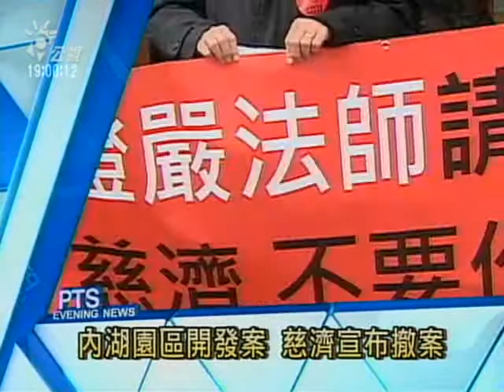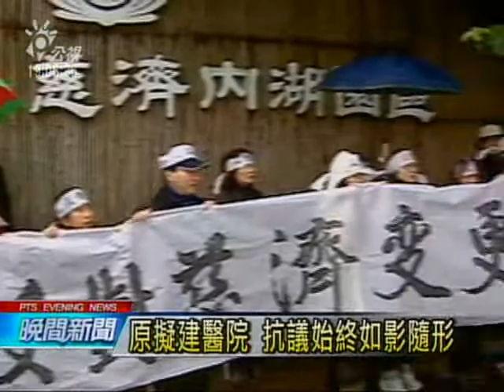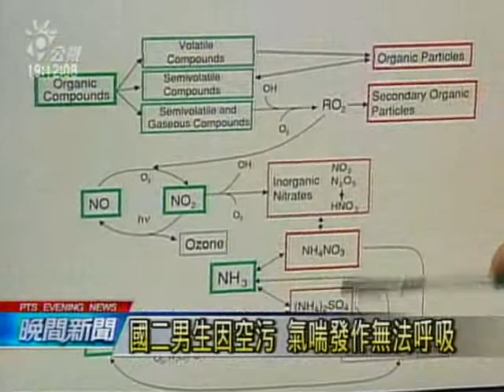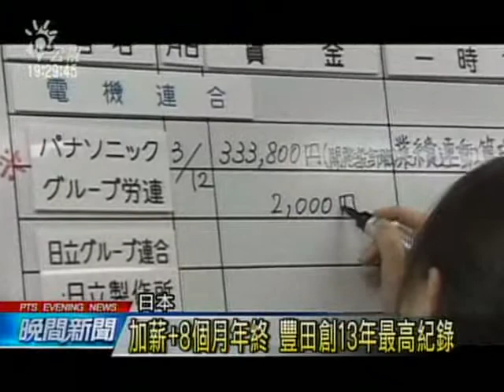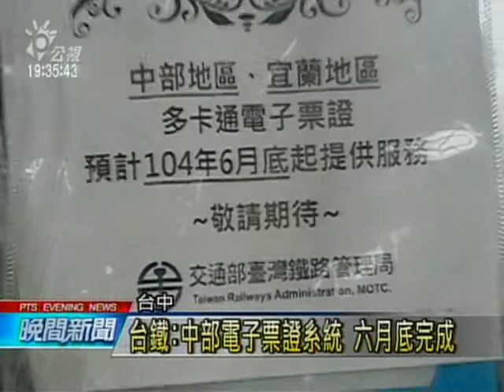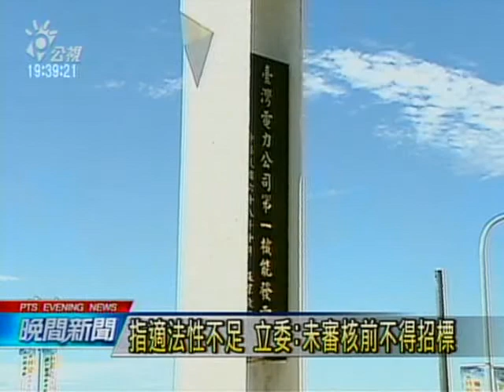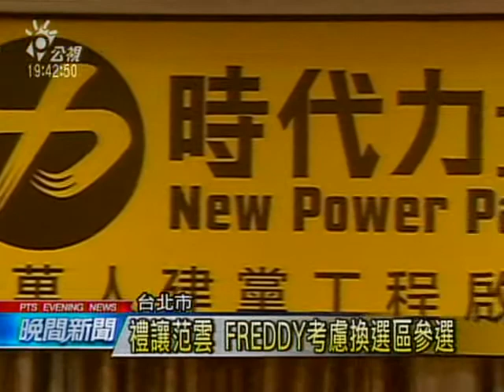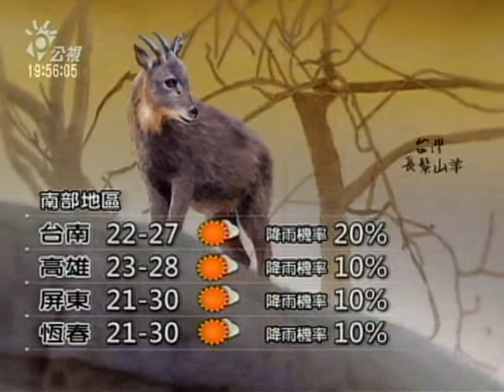20150316 公視晚間新聞